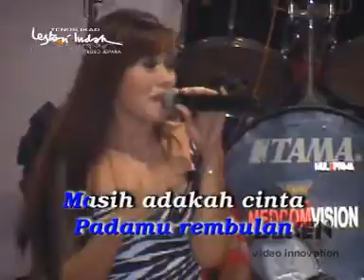07 KESEPIAN EVA AQUILA_MPEG1_VCD_PAL